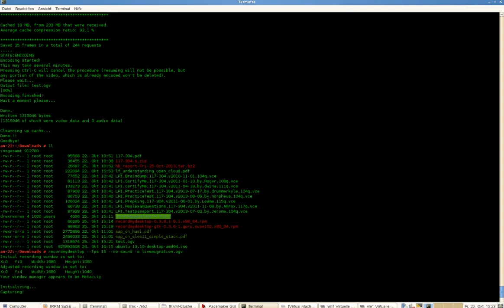KVM Cluster VM Livemigration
The VM switches from one cluster node to the other one without lost ping signal, while downloading an ISO file...